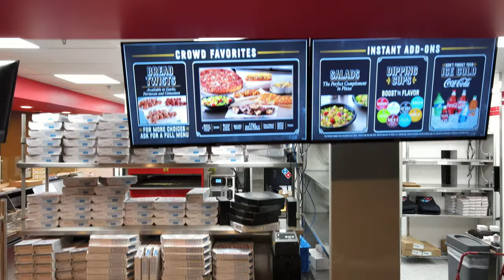Domino’s Georgetown, KY